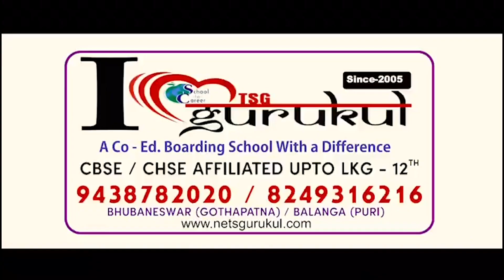୩ ଲକ୍ଷର ସୁନା ଚେନ୍ ଫେରାଇଲେ ସଫେଇ କର୍ମଚାରୀ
ମହାନତାର ପରିଚୟ ଦେଲେ ସଫେଇ କର୍ମଚାରୀ ପୂଜା ସିଂ । ଅଳିଆ ଗଦାରୁ ସାଢ଼େ ୩ ଲକ୍ଷ ଟଙ୍କାର ପାଇଥିବା ସୁନା ଚେନ୍ ଫେରାଇ ଏବେ ସବୁଆଡେ ପ୍ରସଂଶାର ପାତ୍ର ପାଲଟିଛନ୍ତି ପୂଜା ।